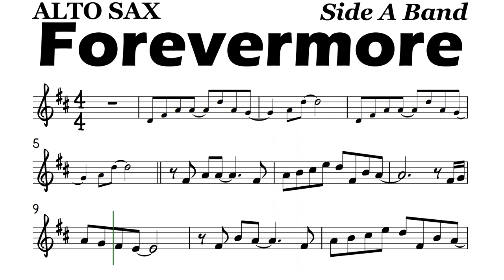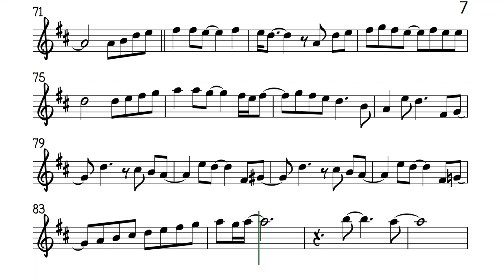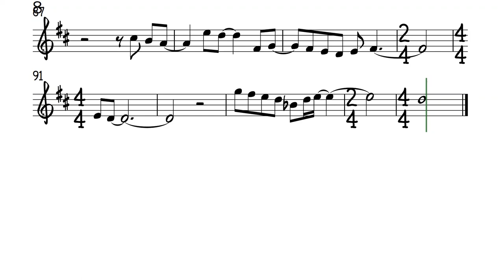FOREVERMORE side A band Alto Sax Sheet Music Backing Track Play Along Partitura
Sheet Music PDF Copy